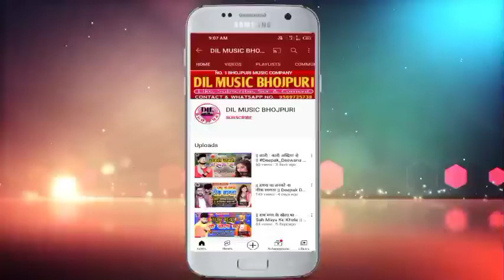|| कोरवा मे लोरवा बहवता ईयार हो || Imamu Raja का बहुत ही दर्द भरा गीत Bhojpuri Bewafai Sad Song 2022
2022 का बेवफाई सैड सॉन्ग

► ALBUM :- कोरवा में लोरवा बहवता ईयार हो
► SONG :- Korwa Me Lorawa Bahawata Iyar Ho
► SINGER :- Imamu Raja
► LYRICS :- Kavi Pawan
► MUSIC DIRECTOR :- Shubham Sumerpur
► RECORDING BY :- Jagdamba Recording Studio
► PRODUCER :- Imran Bhai Sunni (Company Owner)
कम्पनी मैनेजर :- इरफान दबंग (पारसा) , प्रिन्स चौरसिया (दिल्ली)